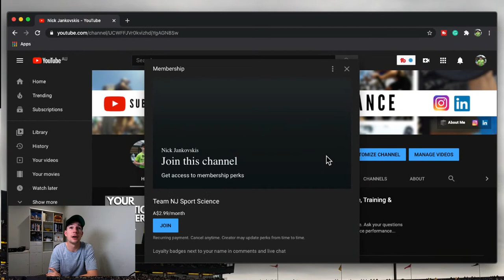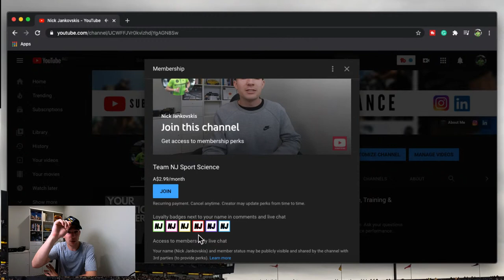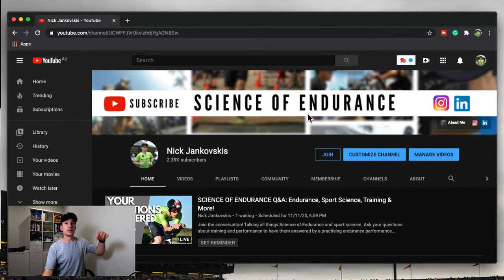SCIENCE OF ENDURANCE Q&A: Endurance, Sport Science, Training & More!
Join the conversation! Talking all things Science of Endurance and sport science. Ask your questions about training and performance to have them answered by a practising endurance performance specialist and sport scientist.